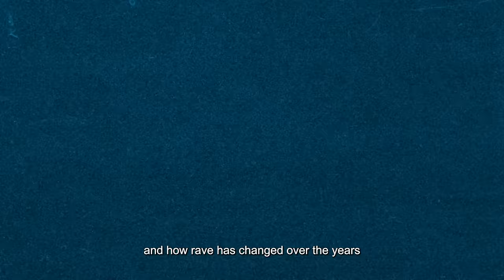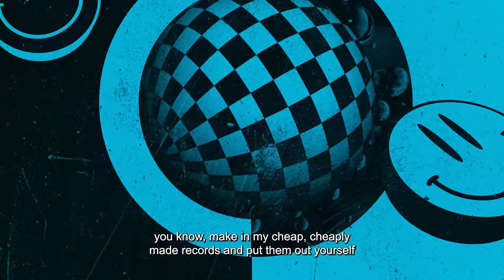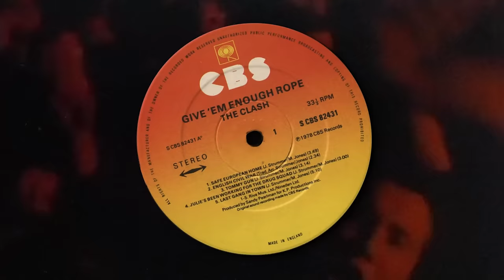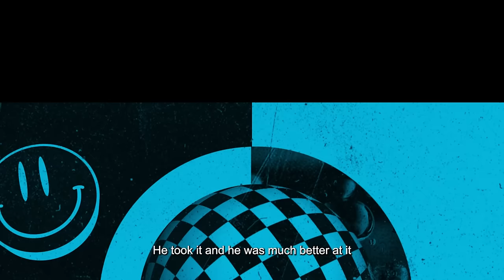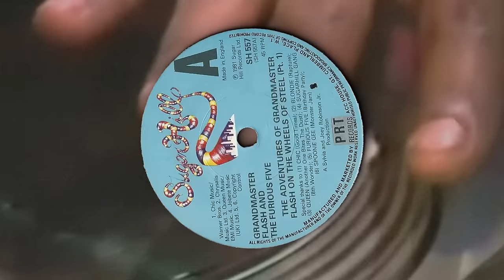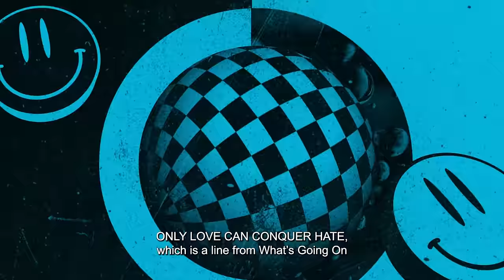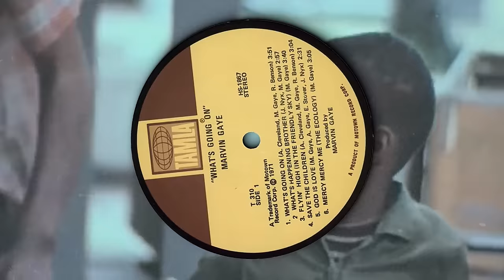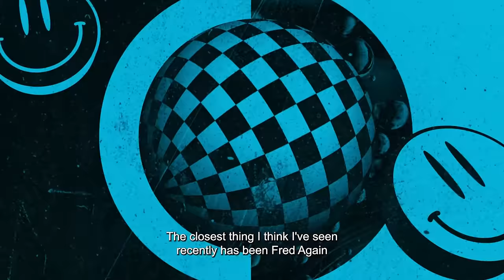Becky Hill Presents: The Art Of Rave | Fatboy Slim | (Series 2, Episode 1)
The legendary Fatboy Slim joins Becky for the first episode of the new series of The Art Of Rave